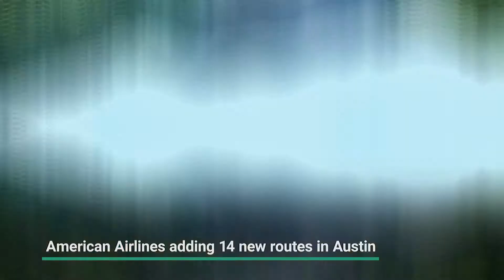Caleb Kinchlow Host Reel Local Now | The Weather Channel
Local Now is a great way for communities across the country to get news that’s relevant to them.  Powered by The Weather Channel and other content partners, this free streaming service focuses on more than 230 cities.  Local Now is available on Roku, Apple TV, Amazon Fire TV, Sling, Dish, Verizon as well as smart devices.

Get the book:
(available via Amazon Prime, Audible, iTunes)